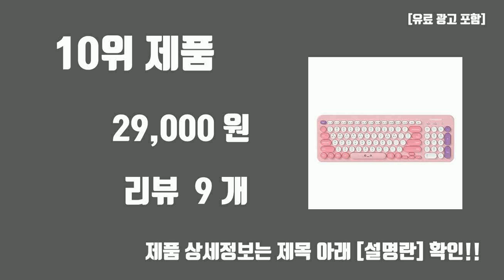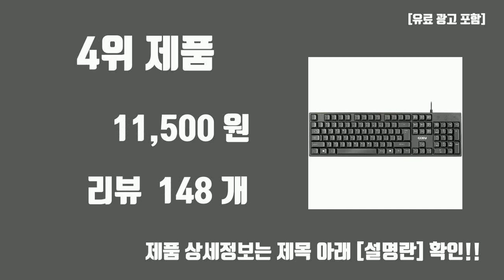무소음 키보드 TOP10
지금도 좋은 핫템 무소음 키보드 TOP10
1위. 로지텍 MK295 무소음 무선 키보드 마우스세트, M-R0061, 블랙 [39,430원]

2위. 로지텍 MK295 무소음 무선 키보드 마우스세트, M-R0061, 화이트, 단품 [39,430원]

3위. 한성 게임용 사무용 무소음 저소음 소리안나는 키감좋은 조용한 멤브레인 게이밍 키보드 Gaming Silence Keyboard (화이트) [15,900원]

4위. 코시 저소음 멤브레인 사무용 유선 키보드, 일반형, 블랙, KB4064 [11,500원]

5위. 아이리버 모바일 거치형 저소음 유선 키보드, WHITE, Medic-K1W, 일반형 [21,750원]

6위. 아이노트 무소음 블루투스 무선키보드 마우스 세트, 크림, KM960RB, 일반형 [39,900원]

7위. TG삼보 유선 LOVELY USB 무소음 마우스 + 저소음 키보드 세트, 화이트, TG-KM500US, 일반형 [28,900원]

8위. 엠비에프 휴대용 저소음 방수 실리콘 롤 유선키보드, ROLL103, 화이트 [11,400원]

9위. 로이체 피너츠 스누피 무소음 무선 키보드, 혼합색상, PNTS-RKB-A-SN, 일반형 [35,800원]

10위. 메이플스토리 핑크빈 무소음 무선키보드 사무용 예쁜키보드, MSWK-01 [29,000원]